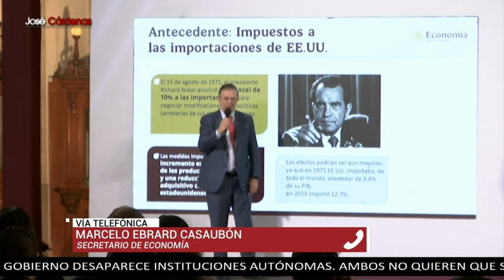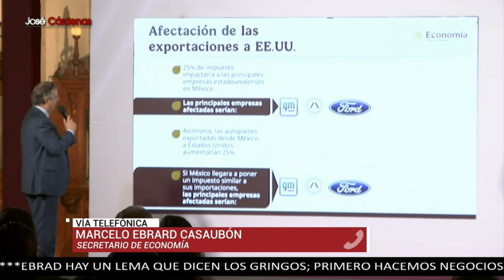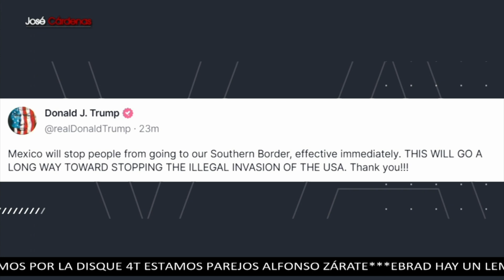Resumen José Cárdenas Informa